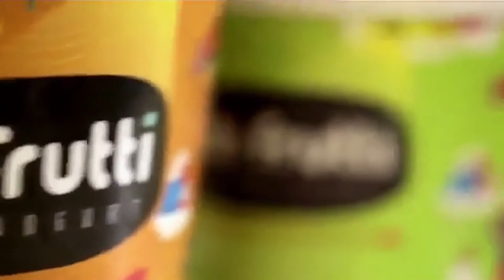Прямая речь| TUTTI FRUTTI